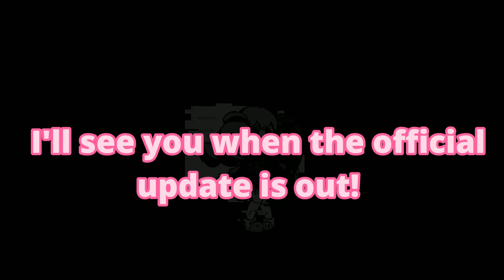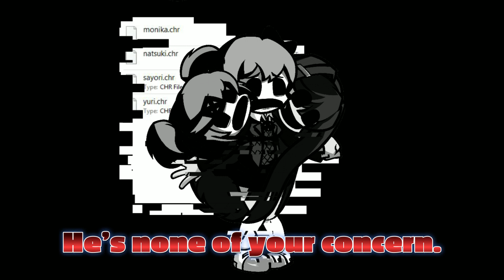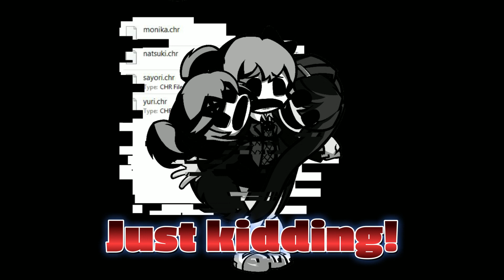FNF VS Lamjace Mixes' The End Update (Official Trailer)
Mod Details:
This mod is based off of the underrated doki doki fnf cover composer, lamjace, well now, not really, but most of the songs are made by them! This update is lore based though, so there won't be any lamjace this update.

I got something BIG for this update! Progress for the mod is actually going faster than I expected, so it'll probably be out soon in May! Expect a song post sooner or later cause I do wanna show some stuff off so you can know what to expect. I hope you enjoy the trailer btw! I haven't made one in since the defeat update so that's a surprise!

Credits:
Mr.Yonda/Me - Director, Charter, Composer
lamjace - Composer
Kray - Main Artist/Animator
Meme Machine - Made most of the Ghostmenu sprites
MarioKidPastaway - Made that fused sprite of Sayori, Yuri and Natsuki